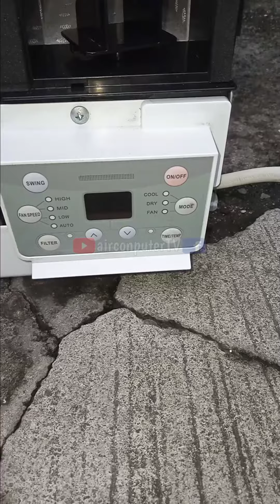Everest Window Type Inverter | Deep Cleaning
AIRCON CLEANING

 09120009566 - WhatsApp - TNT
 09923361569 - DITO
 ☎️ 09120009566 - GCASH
Brgy Kalusugan Quezon City
$20